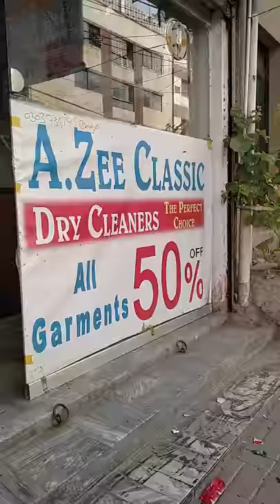A zee classic dry cleaners